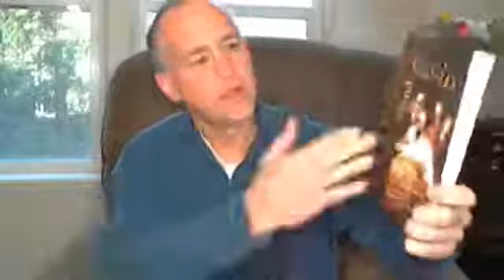The Quarantine Devotionals: Luke 10:25-37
Wednesday, April 14th, 2021
Pastor Noel Muscutt
San Juan Baptist Church